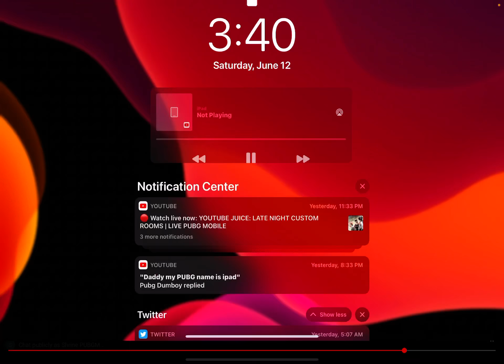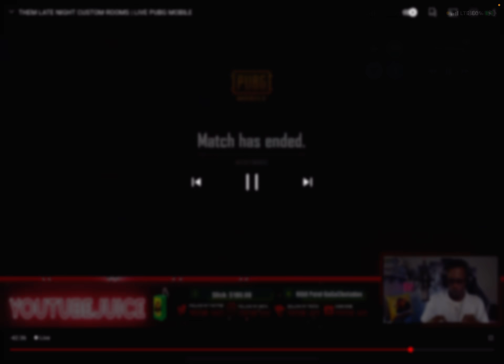A brake down of how me and Thor won a YouTube juice custom as a duo